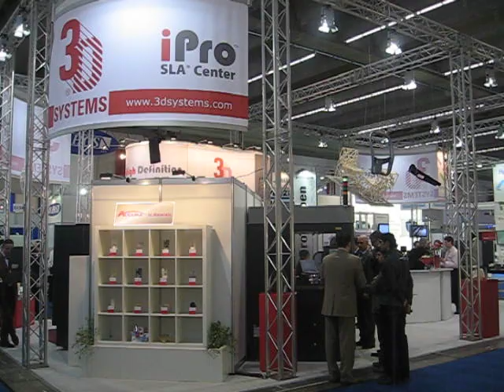3D Systems Euromold Booth Overview